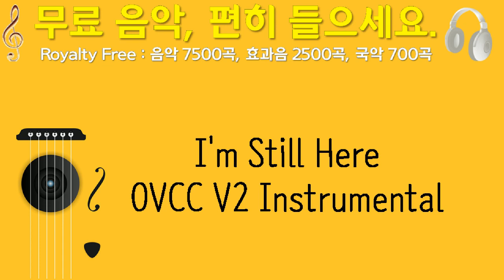I'm Still Here OVCC V2 Instrumental, cliveromney, 메인 타이틀, 4분 24초